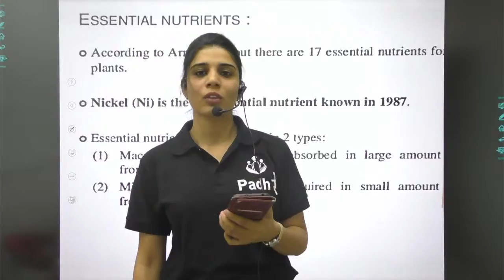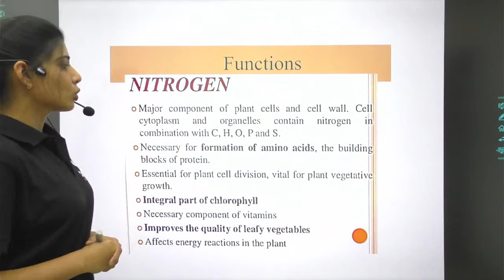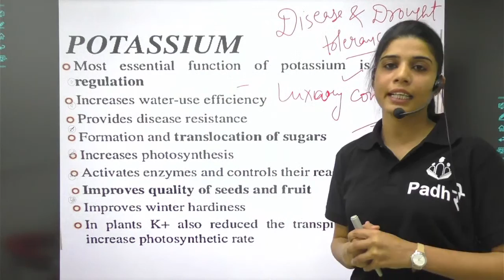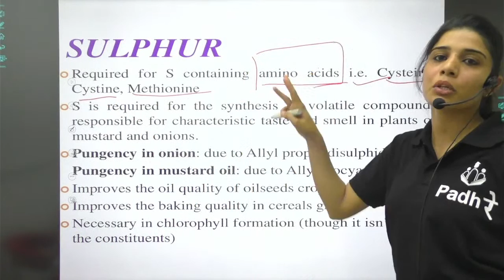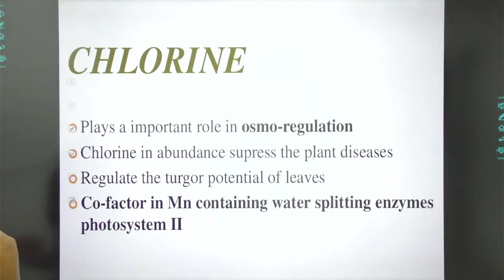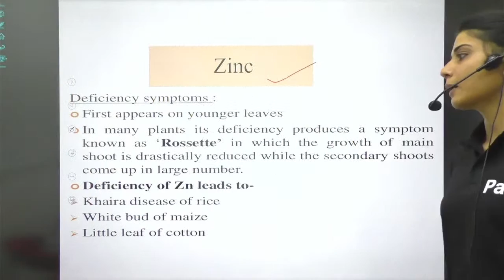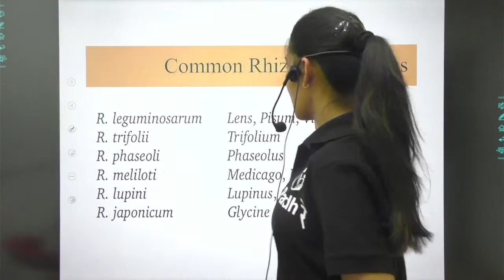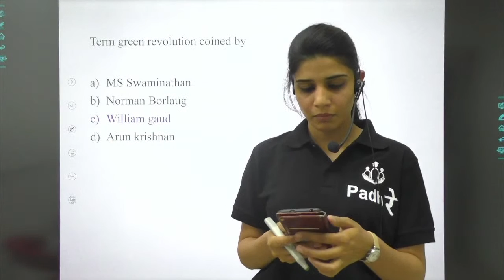Manure and Fertilizer 02 | bsc agriculture 6 Year lecture | Hau Exam 2022 | Hau Admission 2022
Call For More Infromation 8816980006

CCS HAU Entrance Exam Cut Off 2021 Notification | Application Form (Out), Exam
CCS Haryana Agricultural University UG PG and PhD Admission 2022, Eligibility, Fees
Chaudhary Charan Singh Haryana Agricultural University (CCSHAU) Admission 2022: Courses, Application Process, Application Form, Eligibility
CCSHAU Entrance Exam Cut off 2021,
CCS HAU admission 2022-Dates syllabus eligibility criteria
CCSHAU Admission 2022 ll CCSHAU Entrance Exam 2022 ll Courses, Application Process, Form, Eligibility
CCSHAU Admission 2022 – Fee, Courses Offered, Application Form
चौधरी चरण सिंह हरियाणा कृषि विश्वविद्यालय, हिसार
Hau bsc entrance exam result 2022,
Hau bsc answer key 2021,
Hau official answer key 2021,
Hau bsc 4 year cut off 2021,
Hau bsc 6 year cut off 2021,
Hau bsc 4 year counseling 2021,
Hau bsc 6 year counseling 2021,
ccs hau application form 2022,
hau bsc expected cut off 2022,
hau hisar admission 2022,
ccs hau hisar,
haryana agriculture university  online counseling,
B.sc agriculture cut off 2022,
ccs hau admission 2022,
hau hisar application form 2022,
hau admission 2021-22,